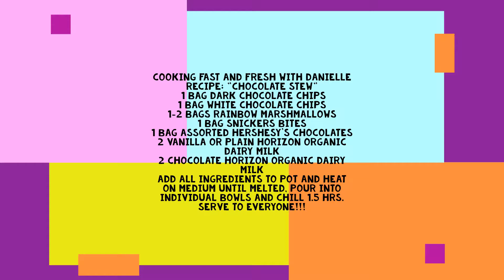Cooking Fast and Fresh with Danielle 2019 v3